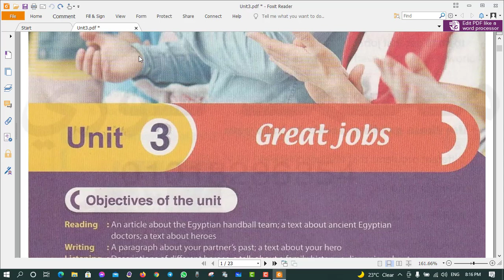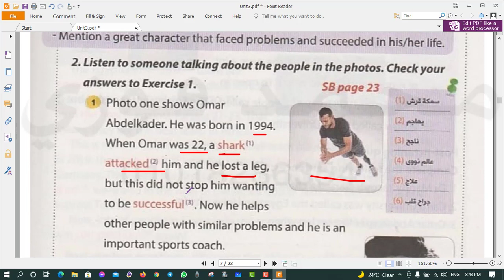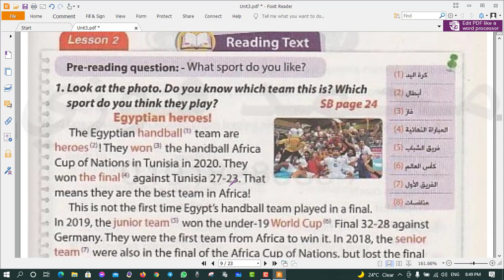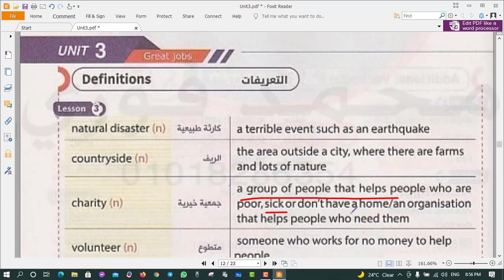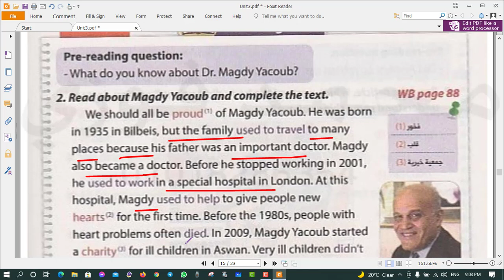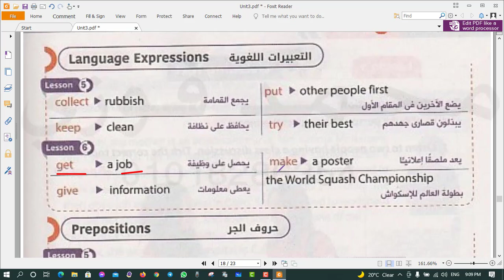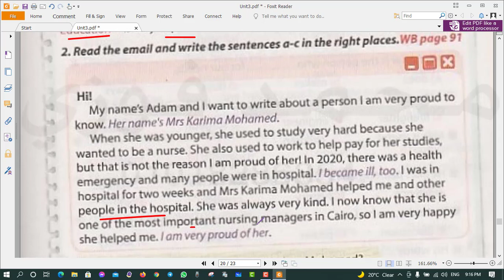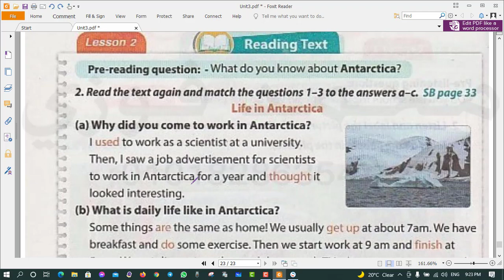شرح و ترجمه قطع القراءة ونطق كلمات انجليزي الصف الثاني الاعدادي ترم اول الوحدة الثالثة منهج جديد2022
😍 😍جروبنا على الواتس للصف الثاني الاعدادي😍 😍
💪سنتعلم في هذا  الدرس شرح و ترجمه قطع القراءة ونطق كلمات انجليزي الصف الثاني الاعدادي ترم اول الوحدة الثالثة منهج جديد2022💪